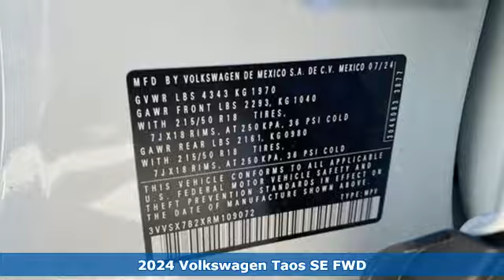New 2024 Volkswagen Taos Dallas TX Garland, TX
Year: 2024
Make: Volkswagen
Model: Taos
Trim: 1.5T SE
Engine: 1.5L I4 Turbocharged DOHC 16V LEV3-SULEV30 158hp
Transmission: 8-Speed Automatic with Tiptronic
Color: White
Interior: Black
Stock #: RM109072
VIN: 3VVSX7B2XRM109072

Address:
12635 Lyndon B Johnson Freeway